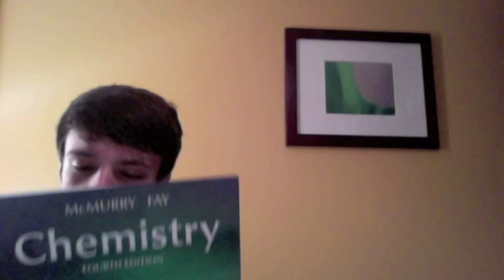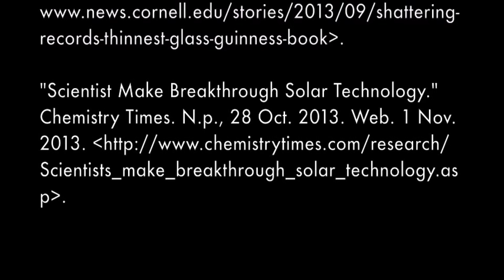One Atom Thick Glass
Chemistry project per 1/2 Ms. Gefell